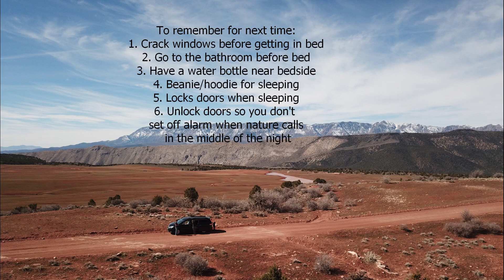Minivan Camping Test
Headed to St. George, Utah for dispersed camping. First time sleeping in our minivan. Mitchell built the kitchen system. Maverick slept on the floor of the car and sometimes up on the shelves with us. First night was freezing cold. We were next to a creek and around some trees, but we were sweating in our sleeping bags. Second night was perfect and had a good night sleep. We saw some family in St. George and took Maverick on a train ride.